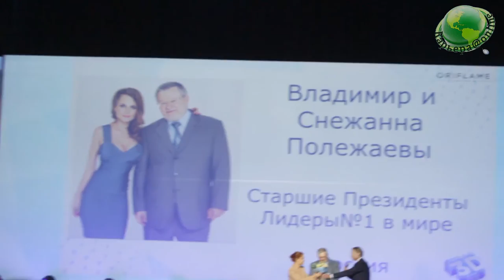Владимир и Снежана Полежаевы на Конференции в Сочи, 27.09.16